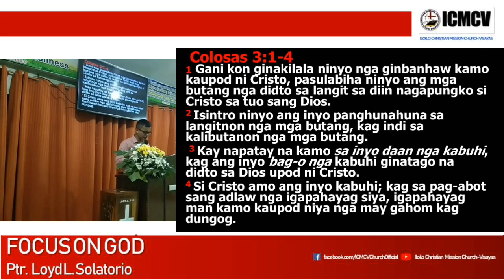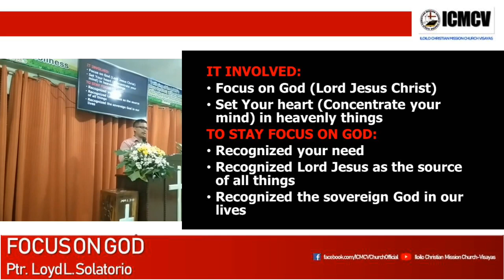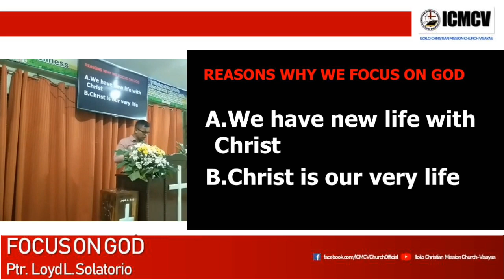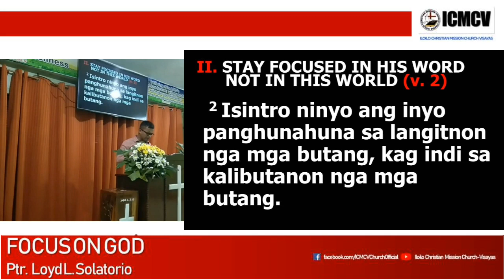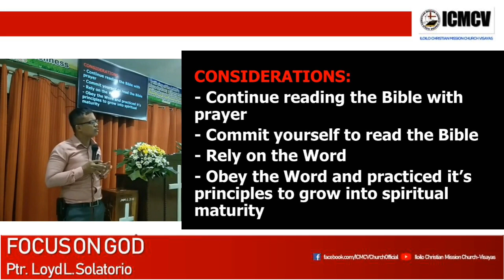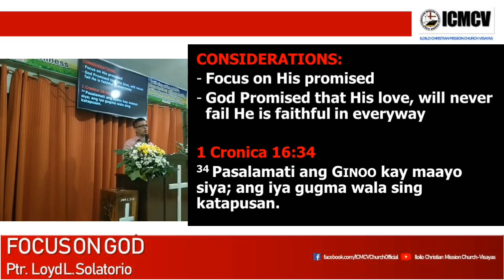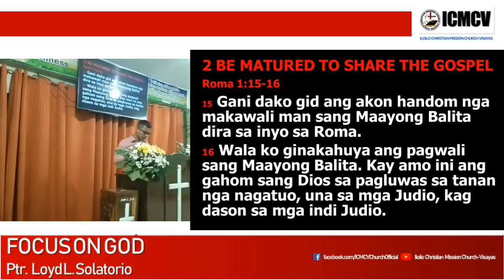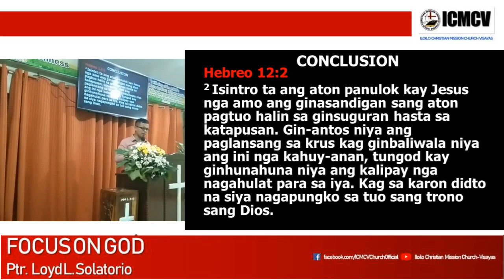FOCUS ON GOD - Ptr. Loyd L. Solatorio / November 2, 2022 Wednesday Prayer Meeting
"Focus On God" prached by Ptr. Loyd L. Solatorio at ICMCV Worship Hall, Iloilo City on a Wednesday Prayer Meeting November 2, 2022 (with powerpoint subtitles)

Experience God's goodness in your life at Iloilo Christian Mission Church Visayas